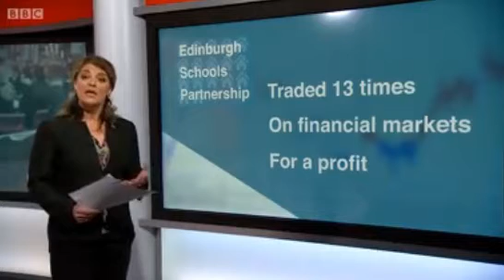PFI: Reporting Scotland fails to mention Labour